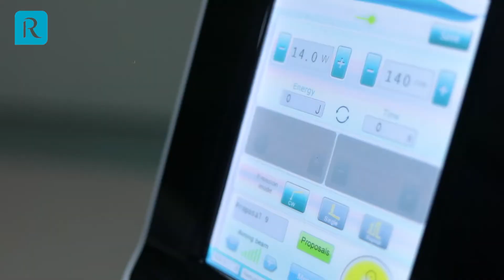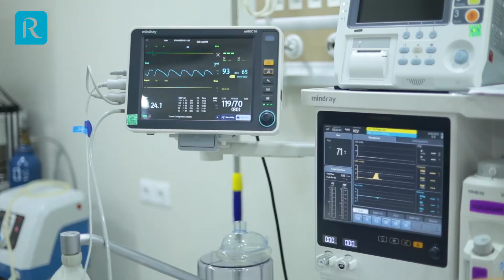PhD. Op. Dr. Rafael Sərdərov və Fleboloq T.Ü.F.D., Op. Dr. Zaur - Varikoz lazer əməliyyatı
YAŞAT fondundan bizə ayaqlarda ağrı, yeriməkdə çətinlik şikayəti ilə yönləndirilən Vətən müahribəsi şəhidinin anasına Mərkəzimizin Baş həkimi, Fleboloq PhD. Op. Dr. Rafael Sərdərov və Fleboloq T.Ü.F.D., Op. Dr. Zaur Əliyev tərəfindən əməliyyat icra olundu. Hər iki aşağı ətrafın varikoz diaqnozuna uyğun olaraq kombinə edilmiş lazer ablasiya üsulu ilə flebektomiya əməliyyatı uğurla həyata keçirildi.

☎️Ətraflı məlumat: *0033
📌Ünvan: M.Araz küç. 105A
©️Referans Medical Group